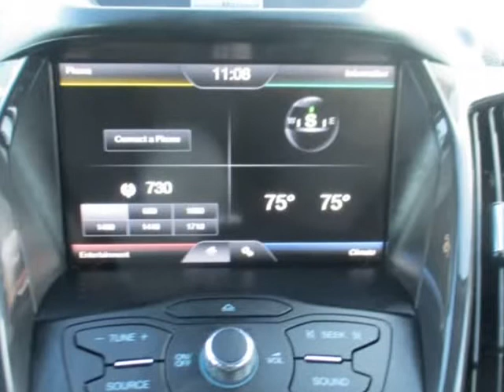2013 Ford Escape 4WD 4dr SEL (Roanoke, Virginia)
Best Roanoke Auto
506 Salem Ave SW
Roanoke